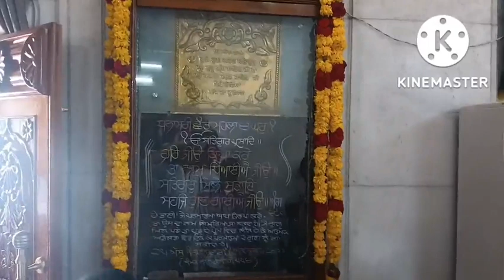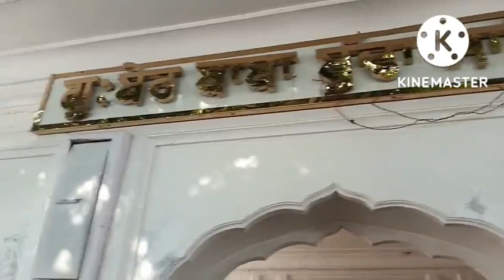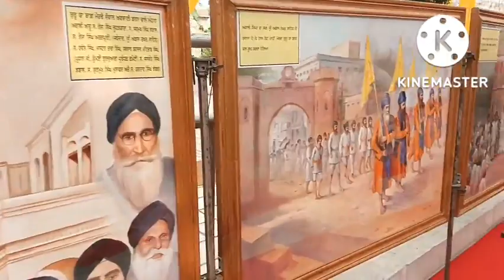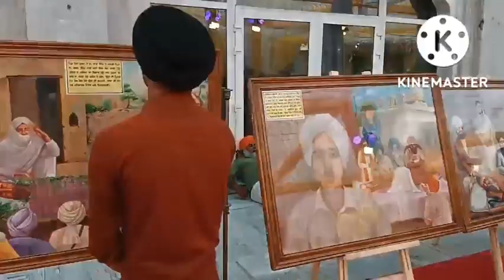Dhan Dhan Guru Ramdas ji Happy Gurpurab 🎂 11 October 2022